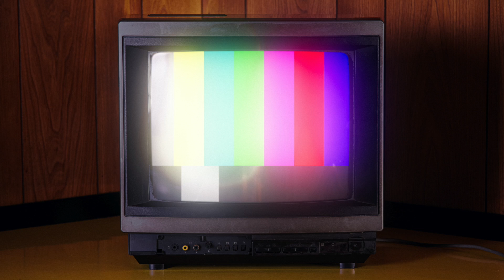Soda Blonde - Small Talk (Official Audio)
Made With Love by Soda Blonde ♥︎

Soda Blonde's single 'Small Talk' taken from their debut album of the same name out now via Velveteen Records.

Soda Blonde are:
Faye O'Rourke
Adam O'Regan
Donagh Seaver O'Leary
Dylan Lynch

Small Talk Lyrics:

Never been so bound to anybody like you
Your silhouette is all around
But now that you don’t want me
You’re making it easy
You insinuate i’m a loser

Down that avenue
Through the lane that we go through
And i can tell by the way that you lean
That you’re fine on your own now

Giving it up
I am giving giving up
I am giving up small talk
Giving it up

Small talk

Everything is practice
Talking is tactics
Hello how are you doin’ baby?

Forever in the moment
But nobody’s noticed
The silhouette that’s all around

Is this all of it?
Do i suppress everything?
Am i just too late to admit that i’m ignoring myself?

Small talk

Giving you up
I am giving you up
Giving you up

Written, recorded, produced by Soda Blonde.